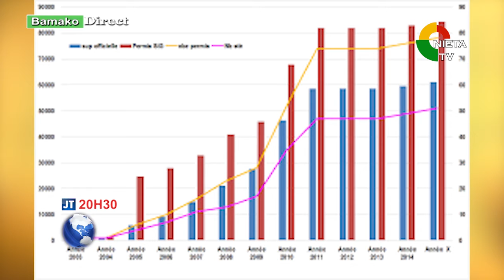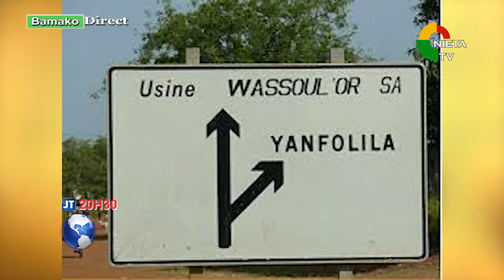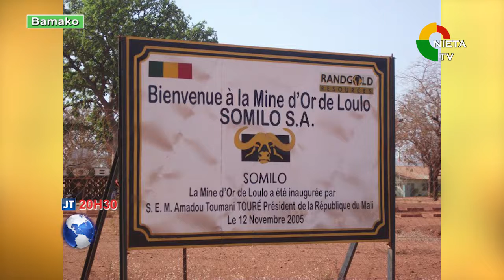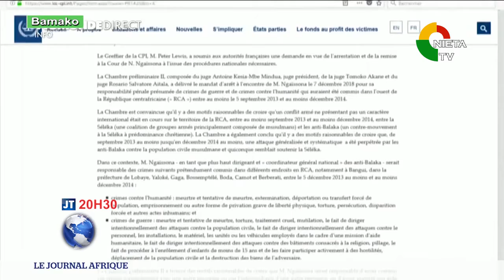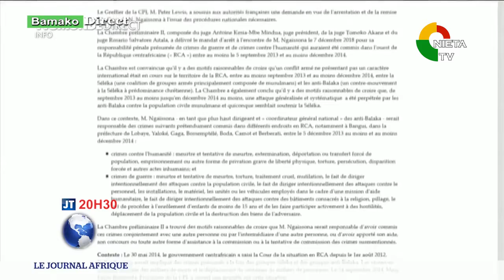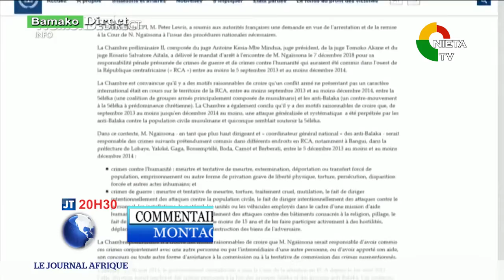JT BAMBARA 01 01 2019